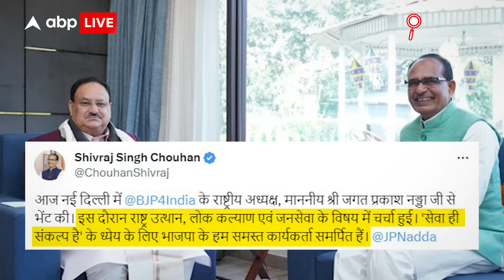Shivraj Singh Chauhan को JP Nadda ने क्या जिम्मेदारी दी, मामा अब MP के बाद South के स्टार बनेंगे ?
News: Shivraj Singh Chauhan को JP Nadda ने क्या जिम्मेदारी दी, मामा अब MP के बाद South के सुपर स्टार बनेंगे ?